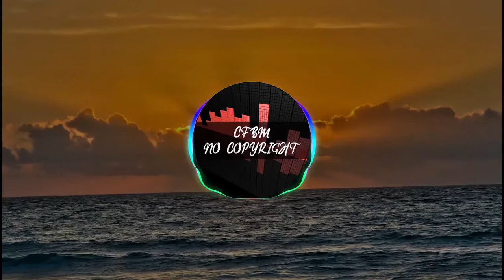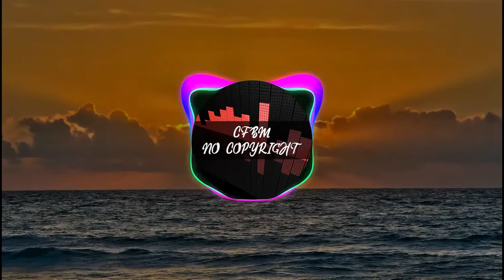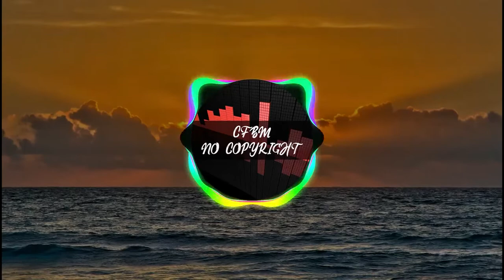Best No Copyright Background Music Instrumental | Good Feeling – Roa | Best Non Copyrighted Music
Make Some Extra Money Online by Completing Simple Tasks and Surveys.